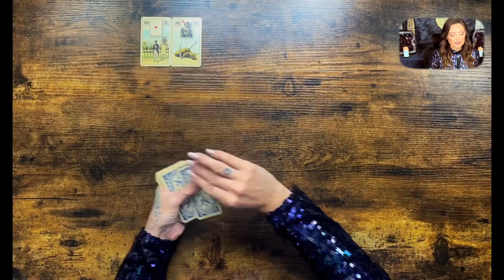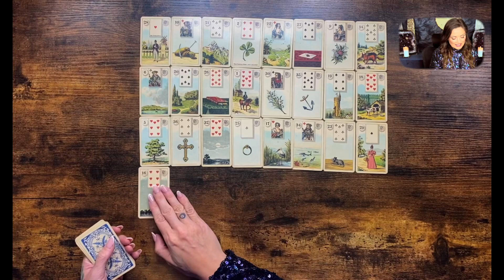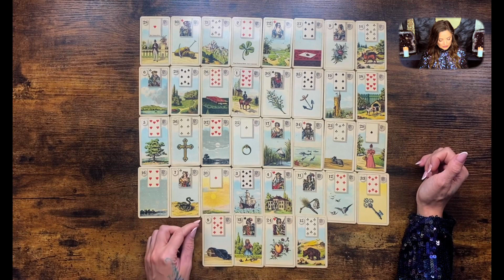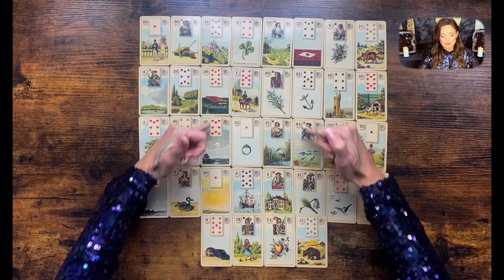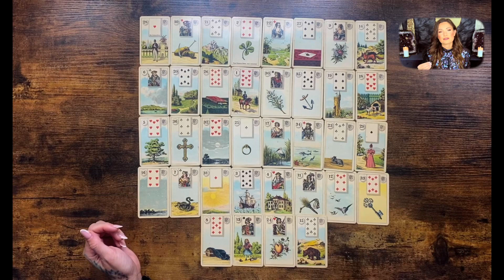CAPRICORN • Will this take your relationship to the next level? December Tarot 777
Your December Tarot Reading for Capricorn sun, moon, rising, venus!

Cards I’m using:
Lenormand